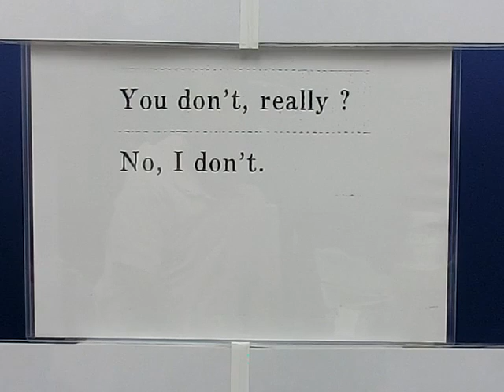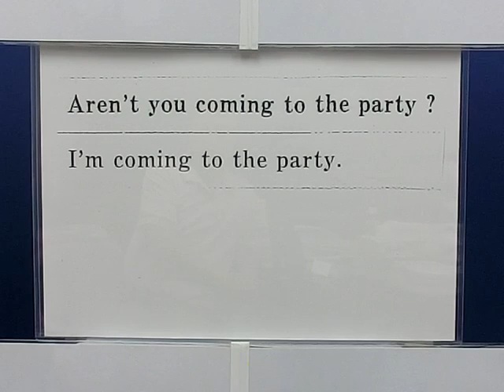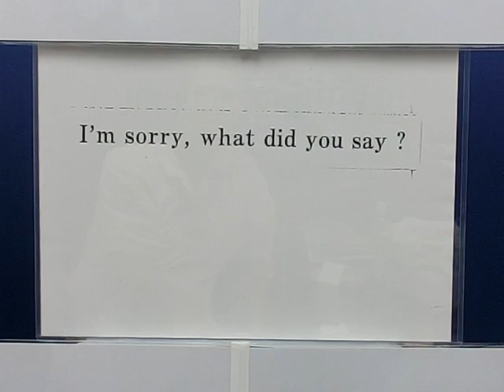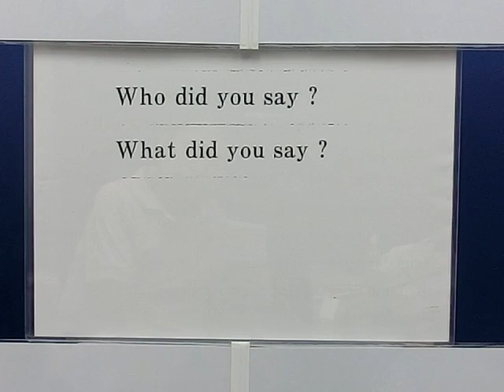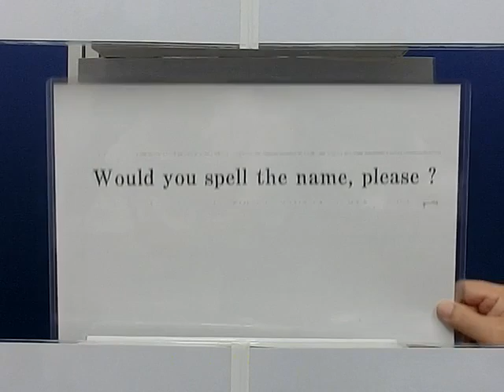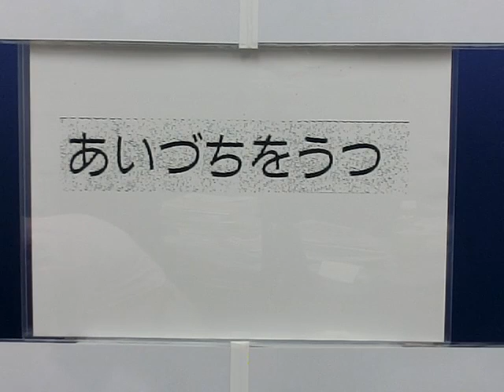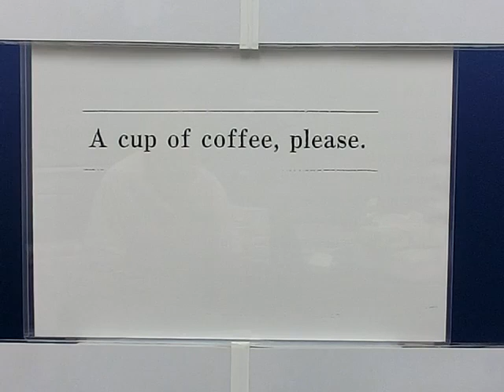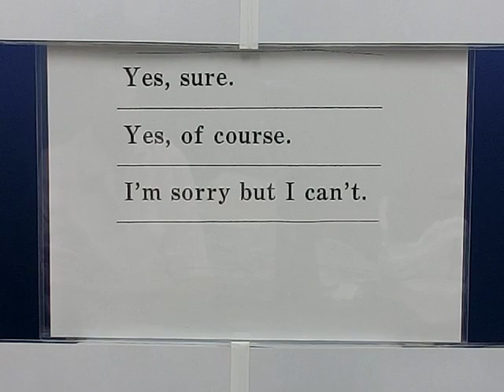English on Business Part02